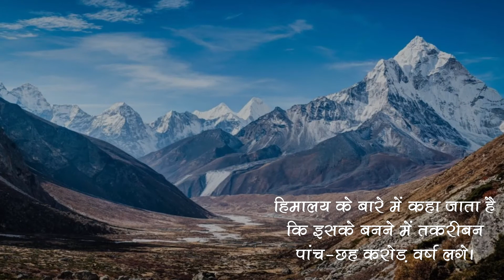हिम+आल्लये = हिमालय के बारे में रोचक बातें | Amazing Facts | समाचार नामा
हिमालय से जुड़ी ये 5 रौचक बातें, जिन्हें आपने पहले कभी नही सुना होगा, वीडियो देखने के बाद आर्टिकल ज़रूर पढ़े